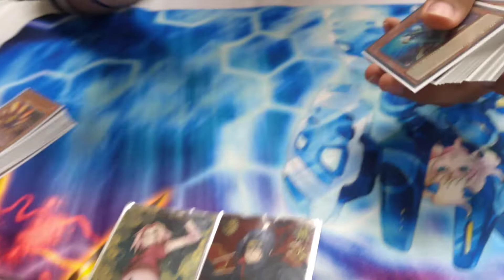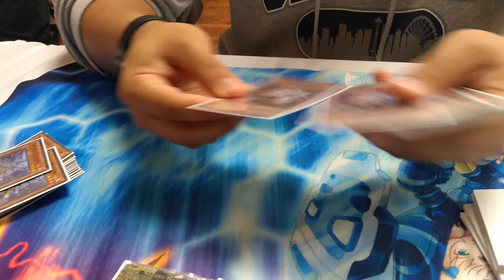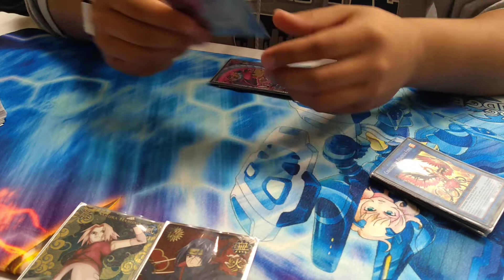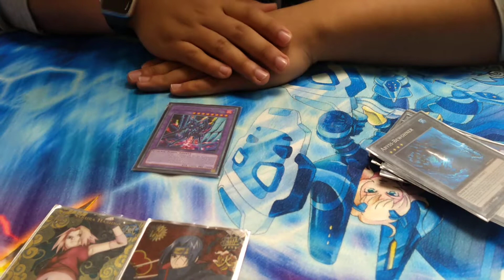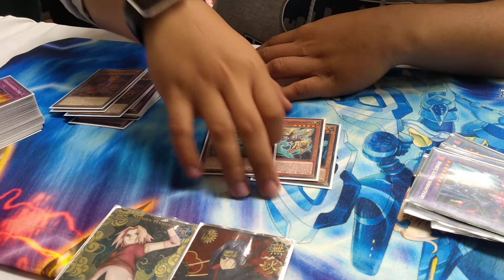Yugioh ! - 3rd place Altoona, IA Salamangreat deck profile - Kailyn Cooskey-Garcia !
Another top 8 from Cookie Garcia aka sideshow Bob !